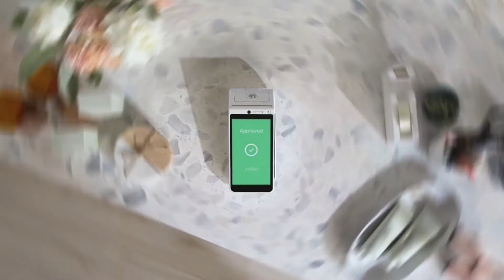Zeller's Ben Pfisterer | People Building Businesses S03E03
A conversation about using experience to build the right team and business. Zeller CEO Ben Pfisterer is the (returning) guest on this episode of People Building Businesses.
Host Jason Lim and Ben talk about how Ben managed to become CEO of one of the fastest growing fintech startups.
The podcast was produced, shot and edited by James Moussa.

YBF Ventures is Australia's top startup hub for tech and innovation, we're in Sydney and Melbourne.

You can find out more in the following places.

Presented by Jason Lim. The podcast was produced, shot and edited by James Moussa.